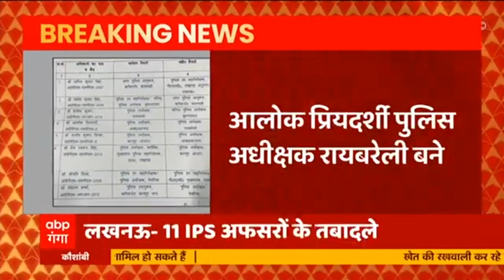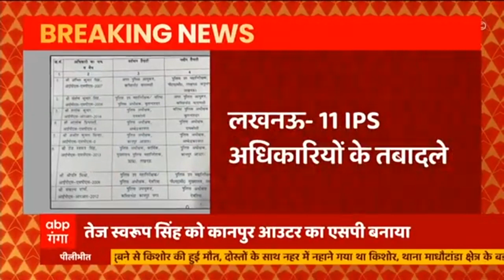Lucknow में CM Yogi ने विपक्ष पर बोला हमला, मोदी सरकार की तारीफ में पढ़े कसीदे | Uttar Pradesh